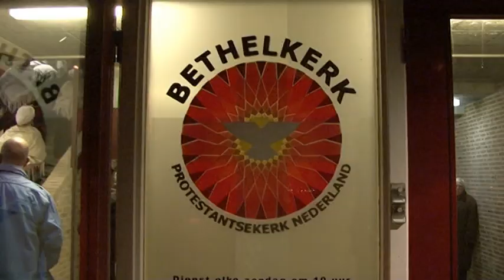Kerstconcert Bethelkerk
Deze video is tot stand gekomen door vrijwilligers van het Stadsdeeljournaal Scheveningen.